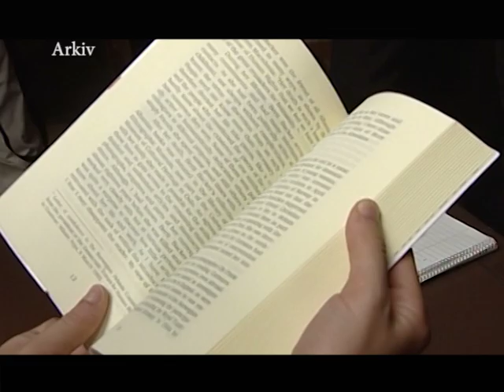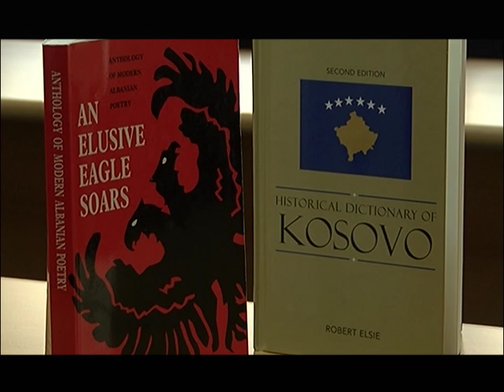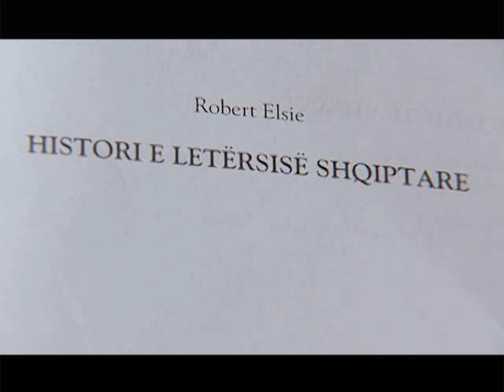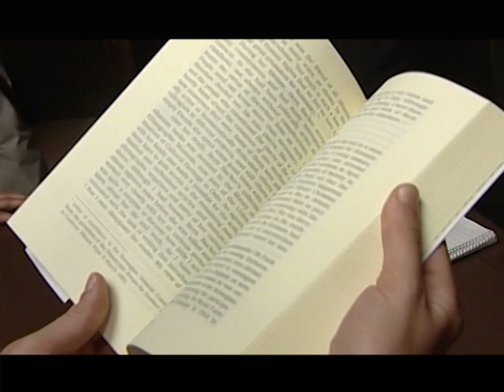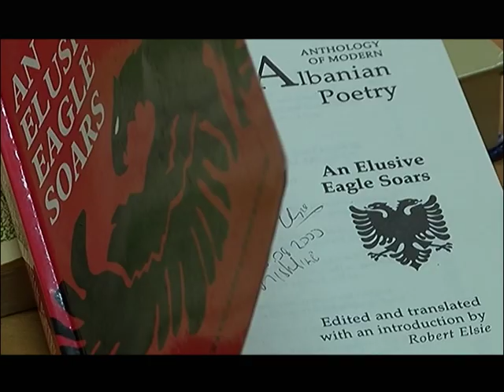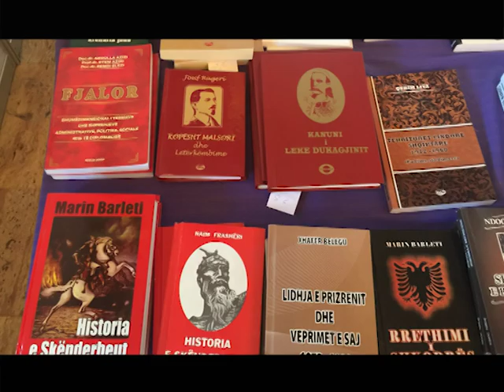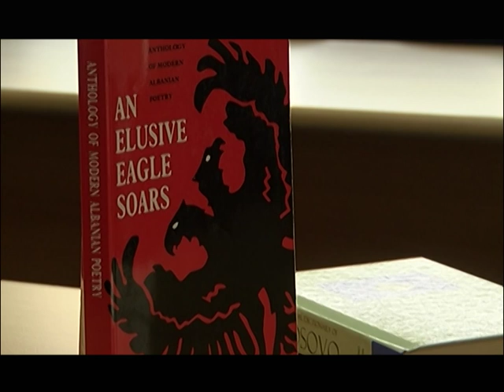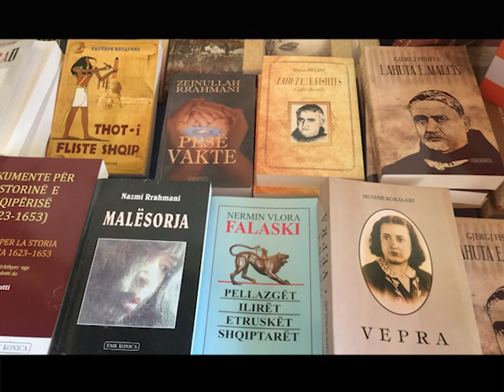QYTETI I LIBRAVE - Robert Elsie, kanadezi që frymoi shqip 17.04.2019